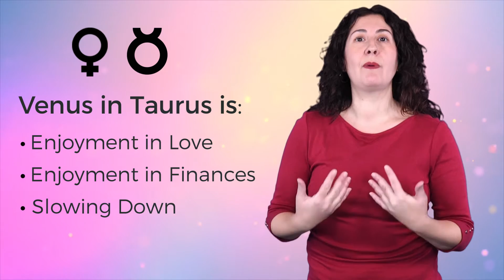Venus in Taurus with Maria DeSimone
When passion planet moves into the grounded Taurus, relationships will enjoy the simpler pleasures of touch, taste, and beauty -- and we're not just talking about cuddling up by the fire!